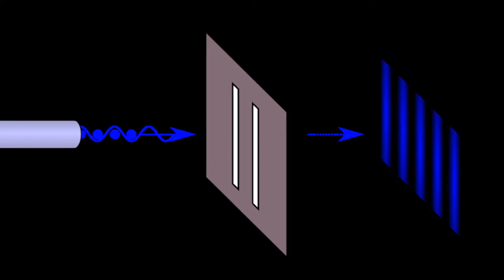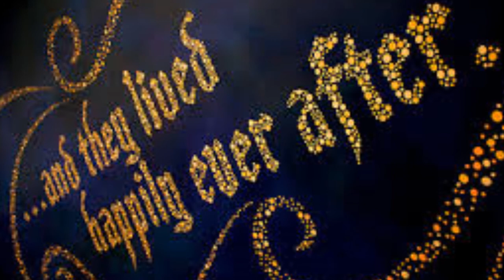The Fairy Tale of Quantum Mechanics by David Harriman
The following is an excerpt from David Harriman's lecture titled, "The Philosophic Corruption of Reality."

Bitcoin: 15Bdzduwt92jYFGFaK2NSkPYFTaLbtonJg
Ethereum: 0x019793a6a11b46882b66cc593fe251d249560ad3
DASH: XbPZeX1yNSA7AuBxtTKqRnf9kyysYpKZzo
Litecoin: LSfz9EwpLsKpKxAJa7veiVy8CdLbUWVs3X
Zcash: t1W4sDwqsn8ESj9iVP84AMC1oxsb6msELf7